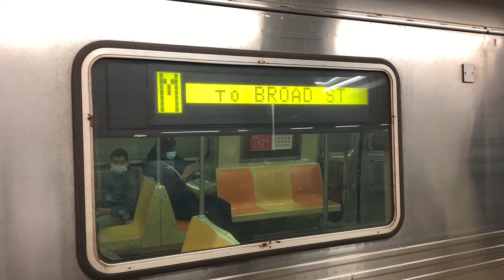There seems to be a (M)isunderstanding ….